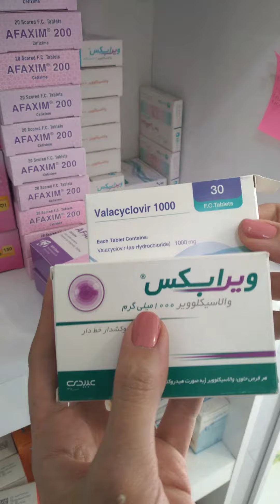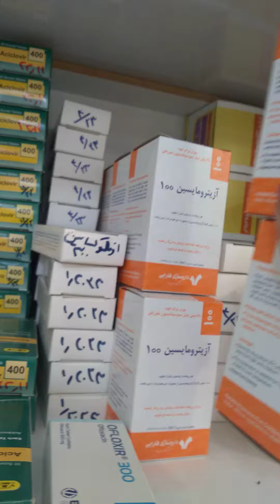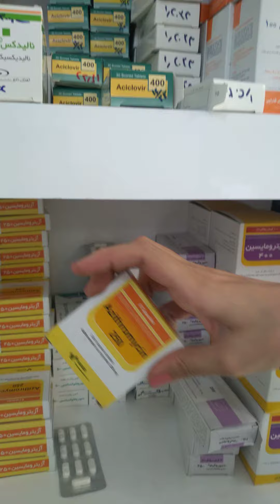آموزش داروخانه سری سوم(5)